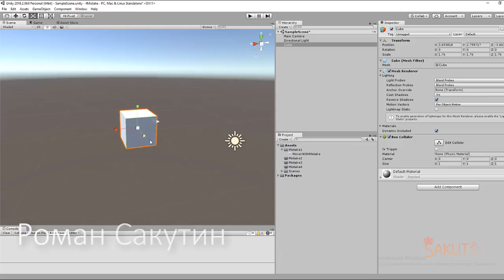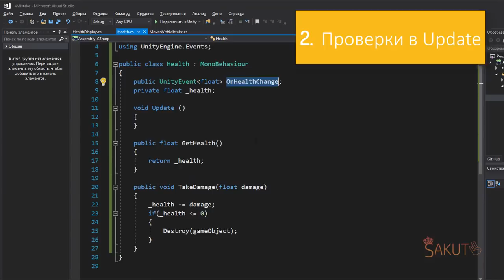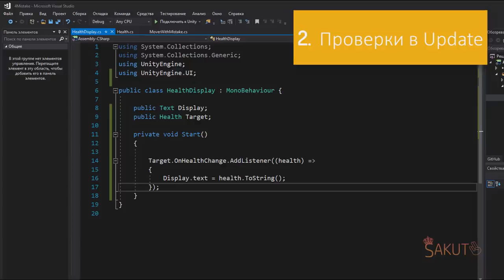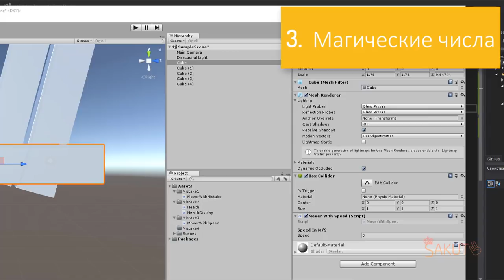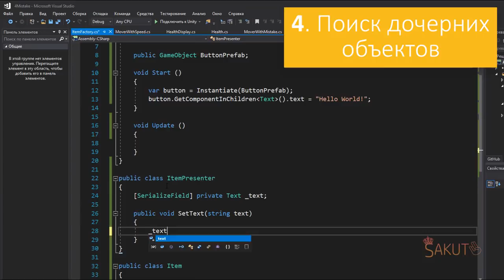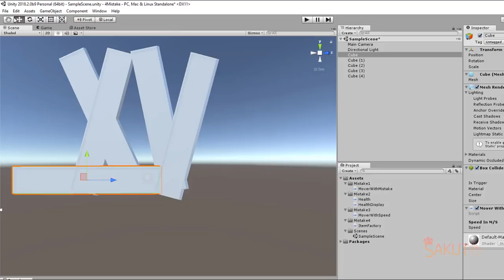4 ошибки в Unity которые совершают начинающие программисты | Часть 1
В этом видео я рассказал о 4-ех ошибках которые очень часто совершают начинающие программисты при работе с Unity. Ошибок гораздо больше, и я обязательно выпущу ещё одну часть сразу как мы наберём 400 лайков!